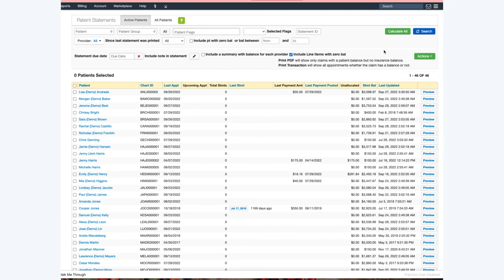Training: DrChrono Billing | Patient Statements